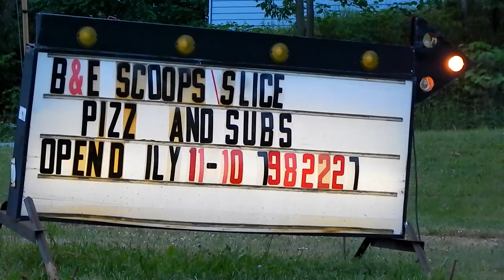Amerikaland 1. rész - Az amerikai "diák"munka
Ebben a videóban azt osztom meg, hogy milyen tapasztalatokat szereztem, mikor kimentem Amerikába diákmunkásnak egy nyár erejéig. Egy gyerektáborban dolgoztam takarítóként, és több mint két hónap alatt, bőven történtek események, amikről most beszámolhatok.

Zenék a videóban:

3. Donkey Kong Country Aquatic Ambience Restored
4. Robert Slump - Most Aggressive Battle Music Gungrave
5. Freesound music - Almost Heaven no copyright country music
6. Undertale Ost 087 Hopes and Dreams
7. Nightcore - Breakdown